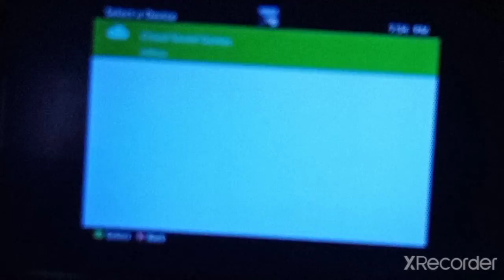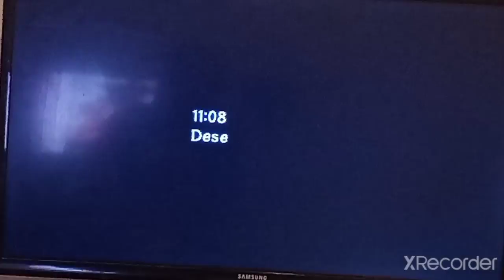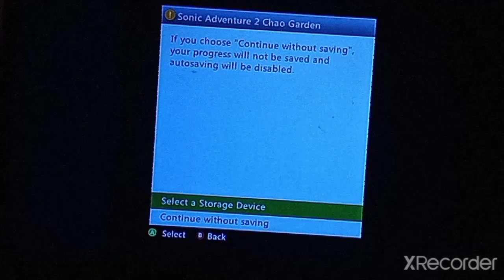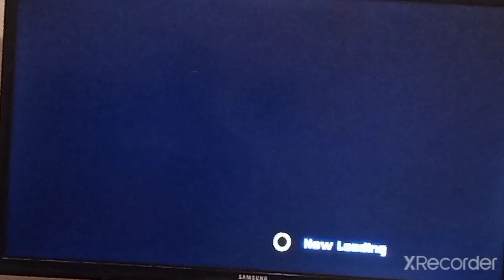Sonic Adventure 2 HD Hero Story - Part 1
This is my HD Let's Play of Sonic Adventure 2 Battle HD for steam but also for PS3 and 360!This is part one and in  this video we start off the Hero Story and do City Escape, Wild Canyon, and Prison Lane! Make sure to leave a "LIKE" and a comment if you enjoyed the video! Thanks again for watching! :)